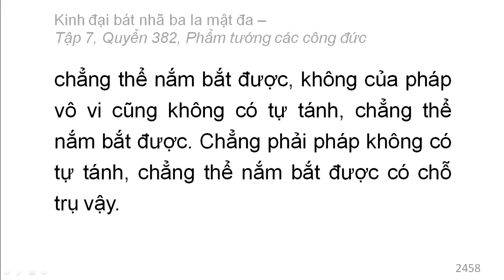Quyển 382: Kinh đại bát nhã ba la mật đa - Phẩm tướng các công đức (rất hay) (382/600) (15)